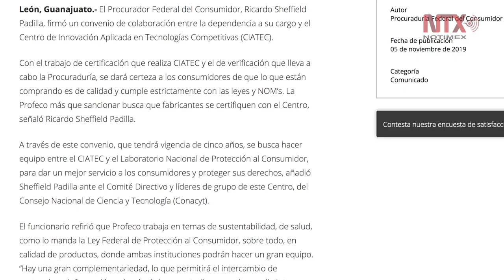Profeco firma convenio en favor de mejorar productos para consumidores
A fin de dar certeza a los consumidores de que lo compran es de calidad y cumple con las leyes y normas, la Procuraduría Federal del Consumidor firmó un convenio de colaboración con el Centro de Innovación Aplicada en Tecnologías Competitivas.